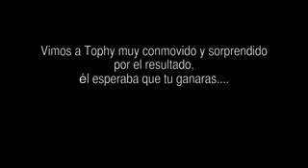William Levy @willylevy29 "Hicimos todo lo posible" // PEE